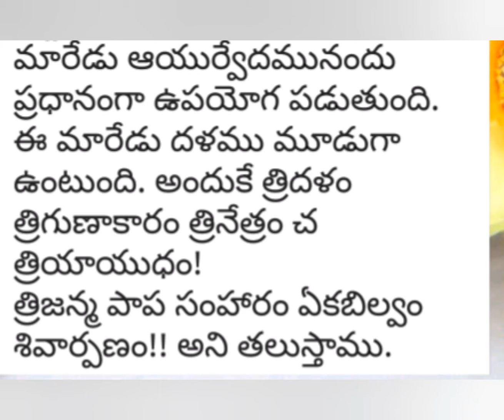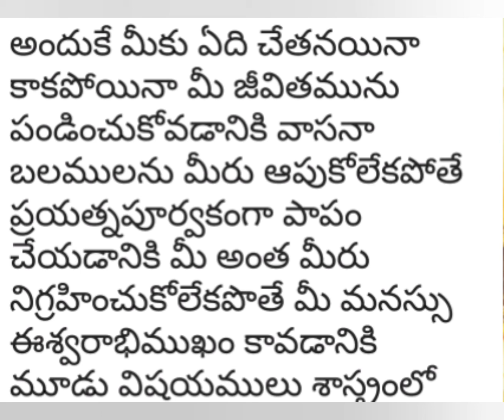బిల్వపత్రం కి అంత విశిష్టత ఎందుకో తెలుసా | Know the Importance of Bilva Patra